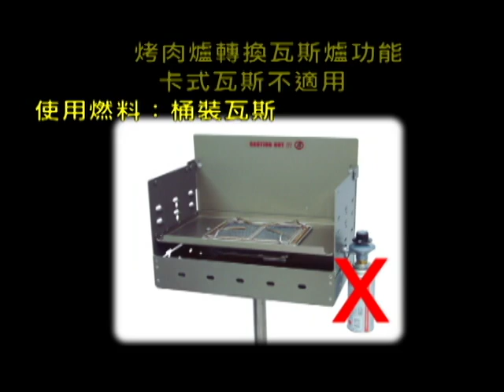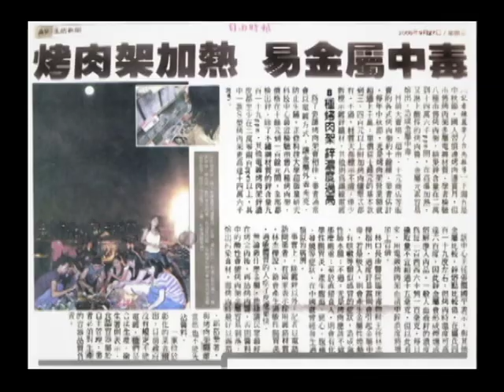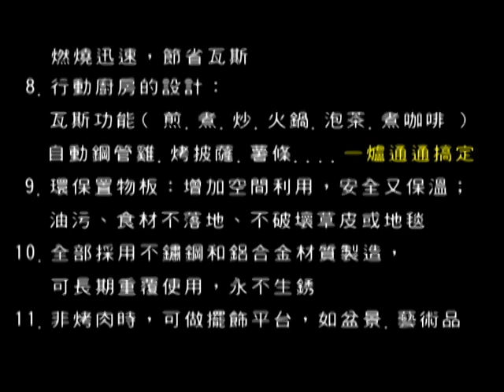007無煙環保烤肉爐商品特色及功能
007無煙環保烤肉爐,榮獲多國專利,全部採用不鏽鋼及鋁合金材質製造,永不生銹,無煙無毒零污染,室內郊外運用自如,無場所限制,無段式傘骨 腳架,一次展開,不破壞草皮,經國立成功大學化學系檢驗無毒,零污染,客廳至風景區都運用自如,享受烤肉無場所限制的樂趣。行動廚房的設計概念 ： 自動鋼管雞、煎、煮、炒、烤、火鍋、泡茶,一爐搞定。所有烤肉配件可全收入007無煙行動廚房裏,如007公事包ALL-IN-ONE的設計。以環保輕便訴求,發展出高附加價值及多元功能,體積輕巧,利用有限空間將烤肉所需搭配的配備──烤肉網、烤肉夾、腳架、、、。一股腦兒放進爐內，達到All in one的功能。搭配007野餐桌最速配！是 RV休旅車的行動配備，驕車的新配備！